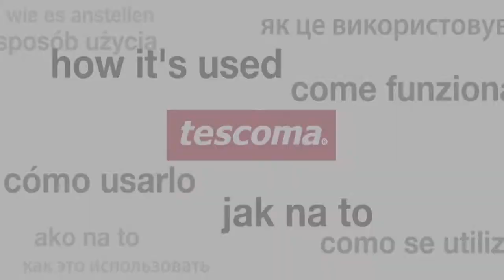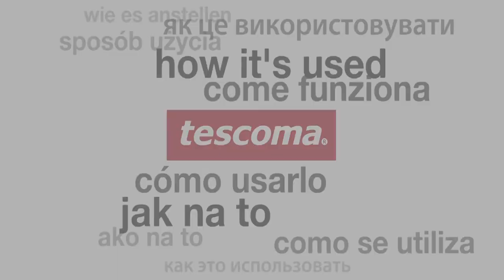Electronic spoon scale DELÍCIA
Excellent for easily and quickly weighing flour, sugar, spices, cream, butter etc. of up to 300 g for adding them easily into meals being prepared.

Adding feature for step-by-step weighing of several ingredients in the spoon at once. Accurate, with 0.1 g increments. The removable spoon of resistant plastic is dishwasher safe. Do not wash the handle in the dishwasher. Comes with a 3V lithium battery. Intended for domestic use. 3-years warranty.